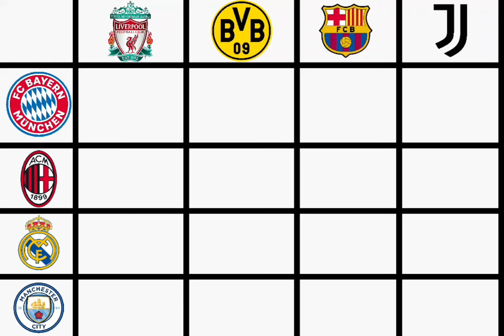test your football knowledge